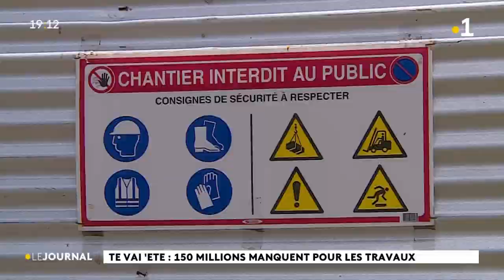Te Vai 'Ete : un bâtiment à terminer grâce aux donateurs.